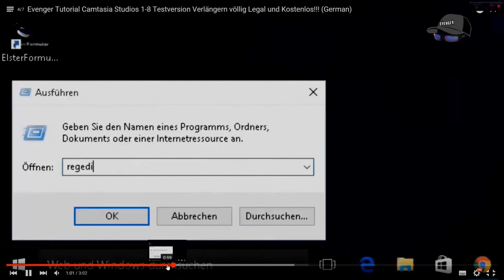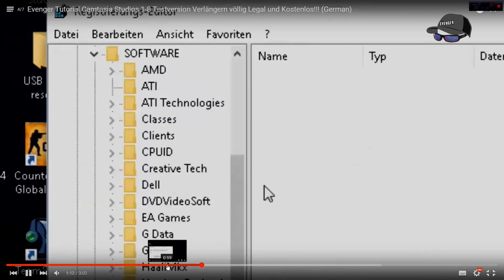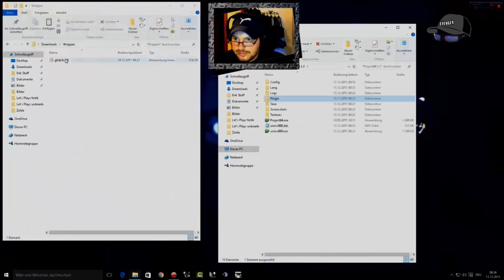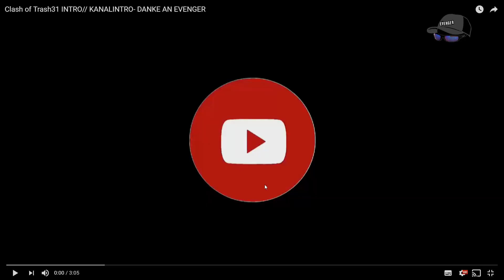Evenger Talk/Von Anfang bis heute/Verlosung/# Vielen vielen Dank für ein geiles Jahr und 100 Abos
In diesem Video zeige ich euch, wie ich mich von Anfang bis Heute mit eurer Hilfe entwickelt habe:D
Viel Spaß :D :D